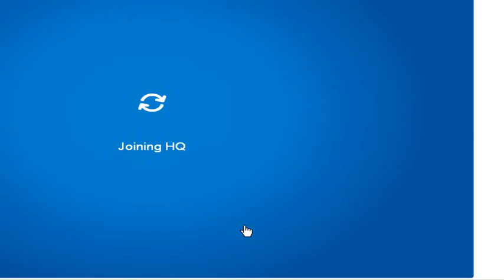Club Penguin: Mission 1: Case Of The Missing Puffles walkthrough/guide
Just a Mission guide in only 2 minutes with good quality! If you have any questions, or requests please post it in the comments below or send me a private message!